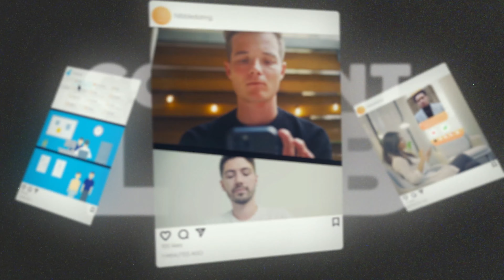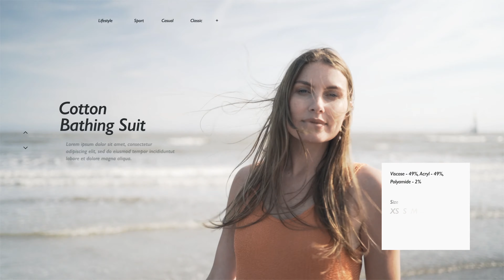Pat Hanratty Showreel